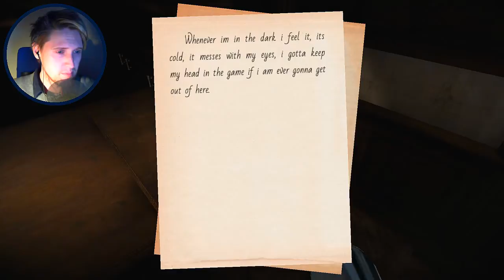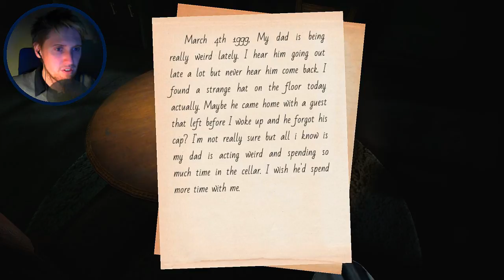Seven, Part 1 | UNLOCK YOUR FEAR! | Gameplay Playthrough /w facecam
There is a story told in the town of Drenmyre about "Lindon Manor". The kids say that whoever goes into the abandoned mansion is never seen again. Enjoy the first part of the chilling psychological indie horror game, Seven...:D

Toodeloo!

Intro + Music: SVIntro by Velosofy + Electro House Ahrix by Nova